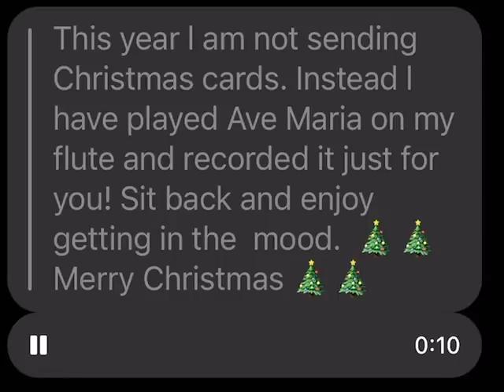Ave Maria - Sweet Christmas Text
Dreadful bad flute version of the famous Christmas song.